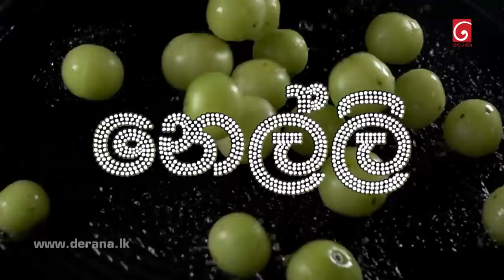Sidu | Episode 1371 23rd November 2021